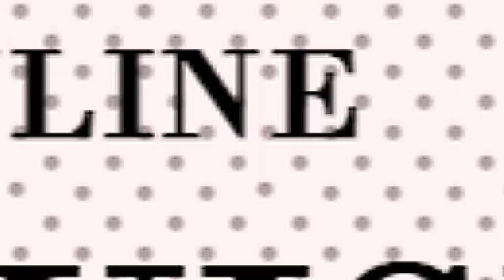GIFTING GIRL CHILD BACK TO SCHOOL